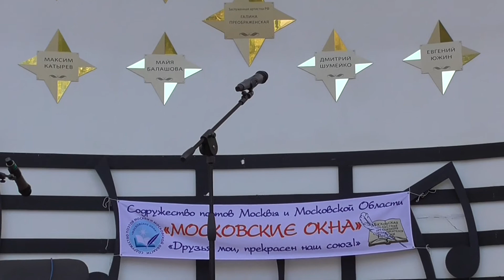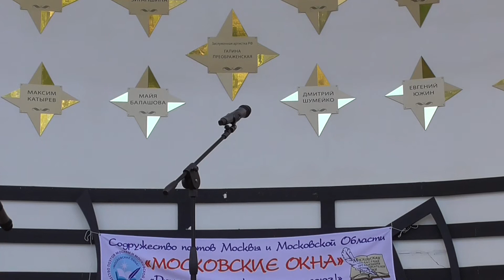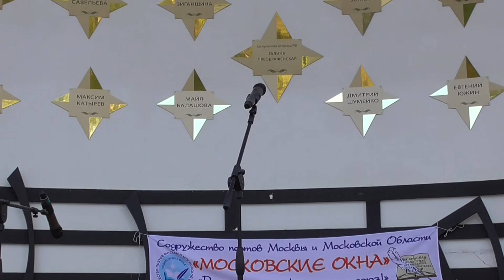29.09.2018 "Московские окна" - закрытие сезона - Сокольники - ч.2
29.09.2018 "Московские окна" - закрытие сезона - Сокольники
- Парку мы лишь скажем: До свидания! Парк, мы не прощаемся с тобой! Заключительный концерт.
Видео - Лейла Газалиева
В ПЯТНИЦУ
1. Евгений Бобков + v!
2. Семён Гонсалес v !
3. Наташа Сидорова v!
4. Янина Юдина v!
5.
6. Ольга Шаронова v!
7. Татьяна Лебедь + v!
8. Константин Карасёв v!
9. Жанна Варнавская v ?
10. Виталий и Елена Новиковы + v ?
11. Михаил Дудин v!
12. Александр Смирнов v!
13. Татьяна Хатина v!
14. Елена Суглобова и Алексей Пронин + v!
15. Татьяна Чеглова vv
16.
17.
18. Борис Бочаров v!
19. Антон Беляев v